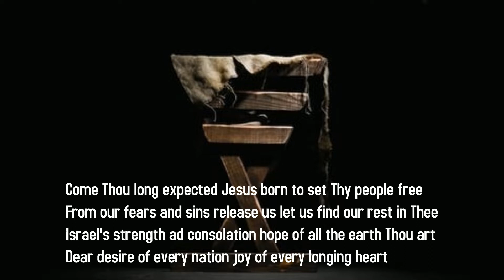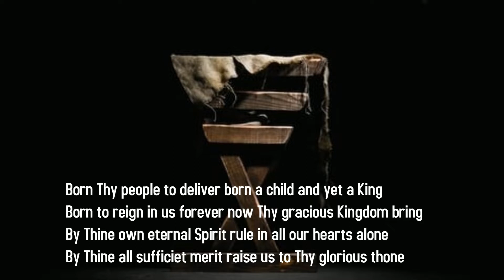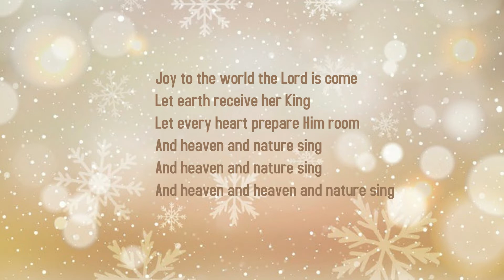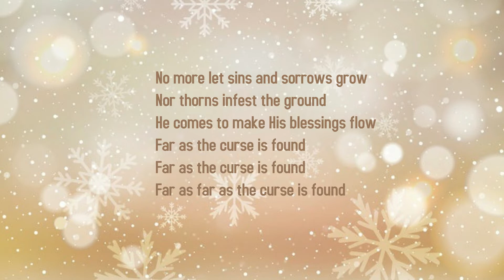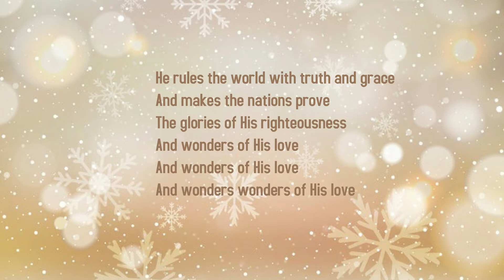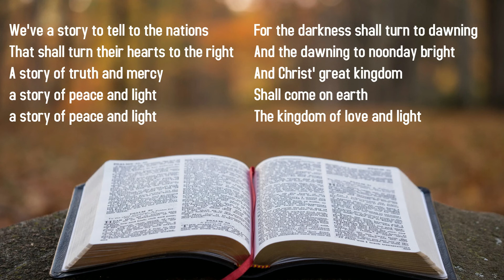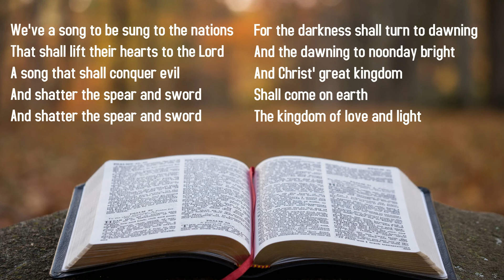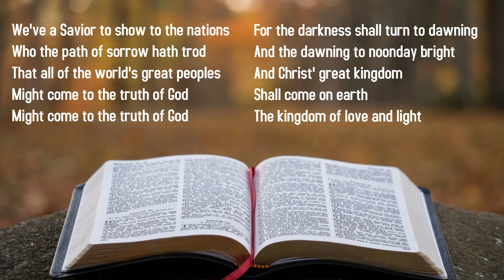Nov. 27, 2022 Starting at the End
Rev. Karl Tewold